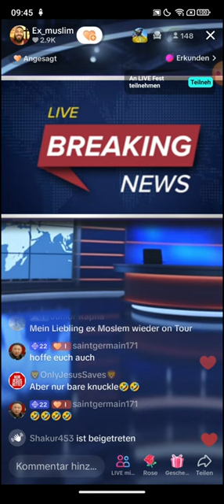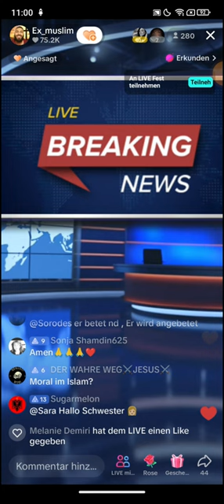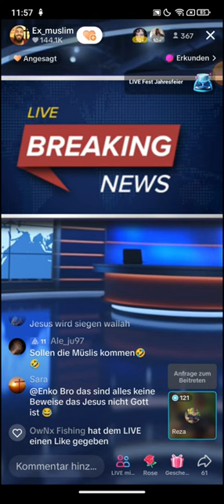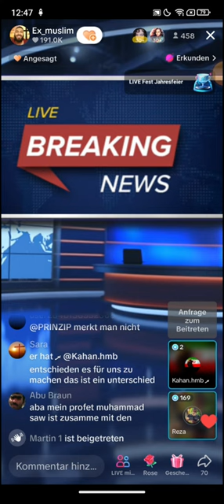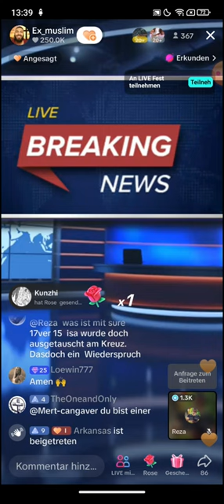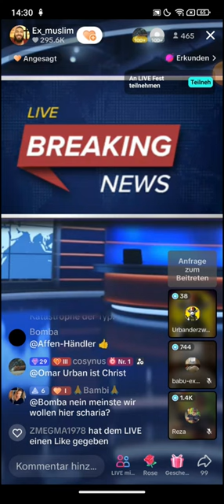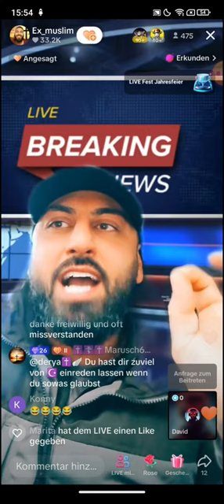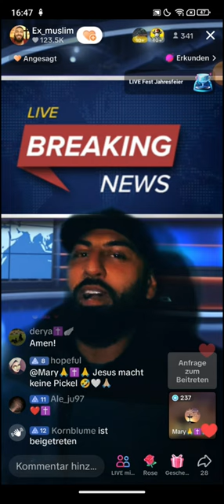Dr. Großmufti ABU AMIR 💗 JESUS | 29.11 | Die Vertrauenswürdigsten Lehren unserer Gelehrten 🤣